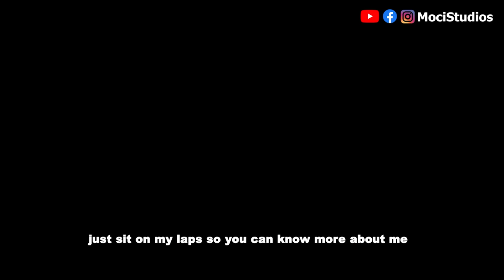Father Makes BIOLOGICAL DAUGTHER Touch His... | Moci Studios